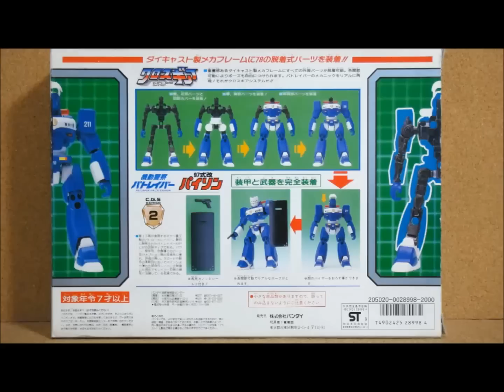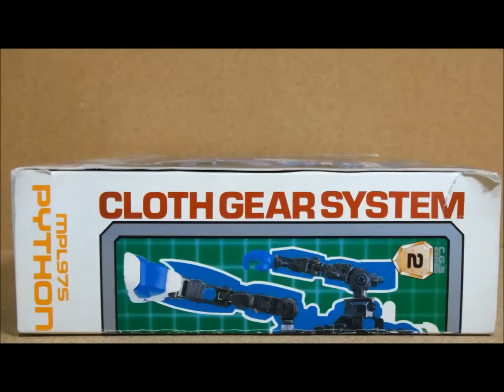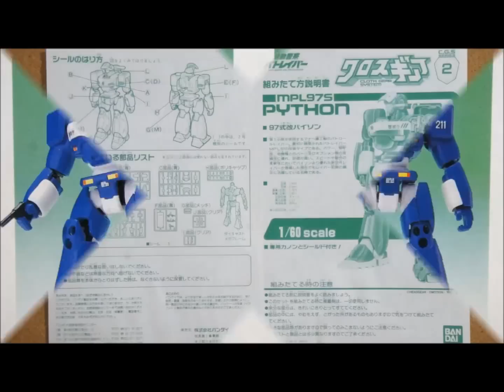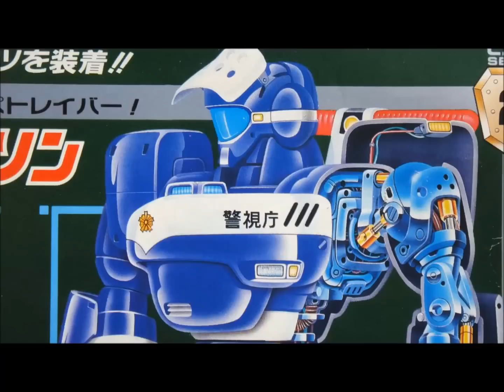BANDAI クロスギア 機動警察パトレイバー パイソンの話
[説明]
BANDAI クロスギア パイソンは1990年に2000円で発売された着せ替え玩具みたいな商品だよ。
当時は「聖闘士星矢」のクロスシリーズのヒットを受け、BANDAIでは似たような仕様の玩具を多数発売していたのでございやす！